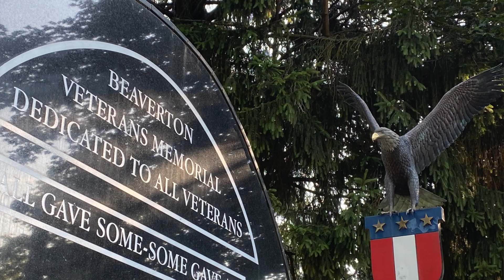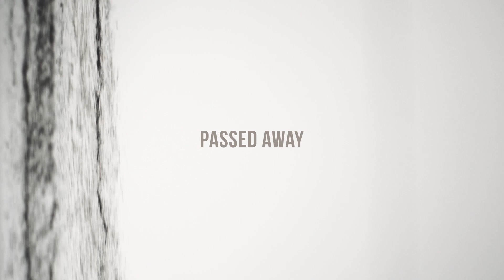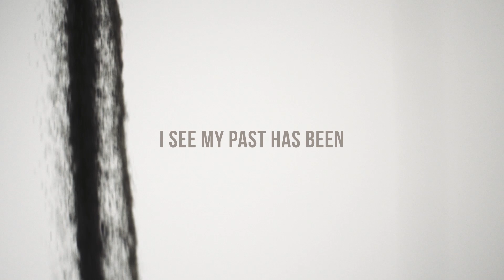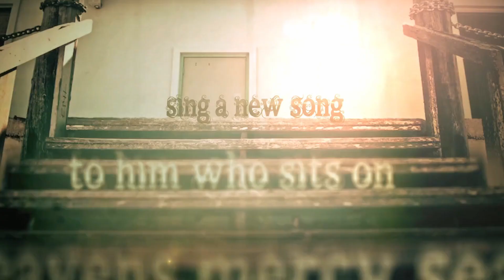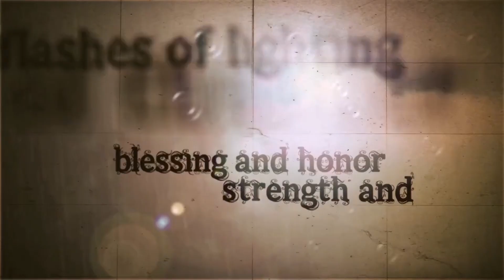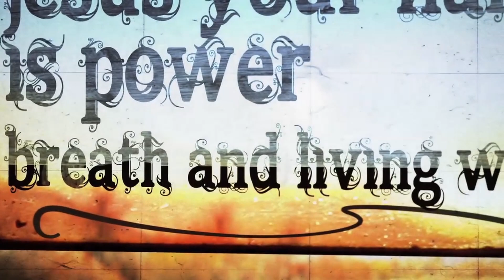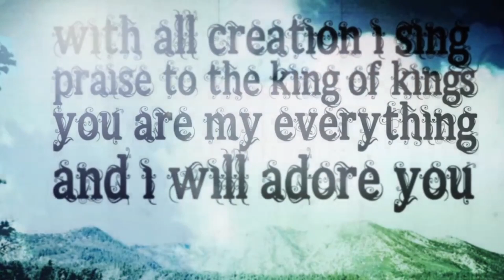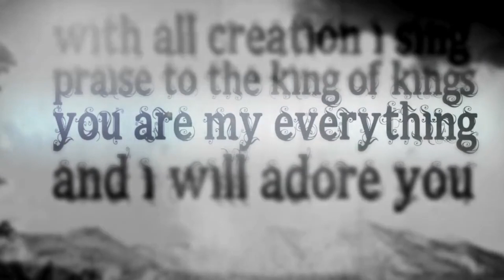Parkside Worship 7 5 20